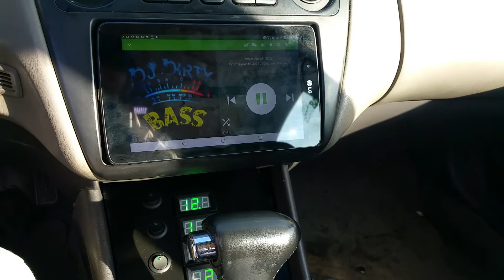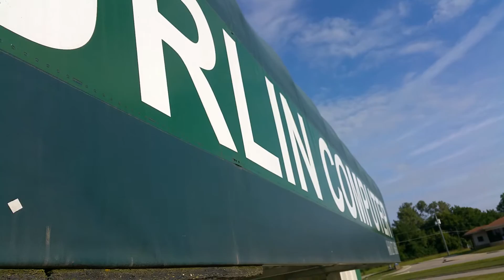DJ Dirty Bass Simple Man Lows for Days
Lows in my car